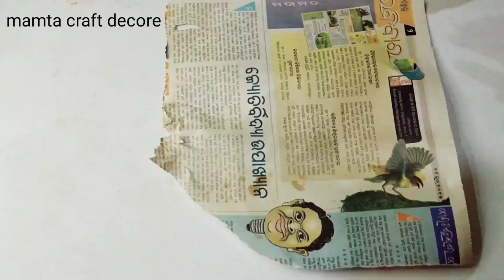DIY Newspaper Pen holder/Pen holder from waste material/newspaper craft/pen holder making#diy